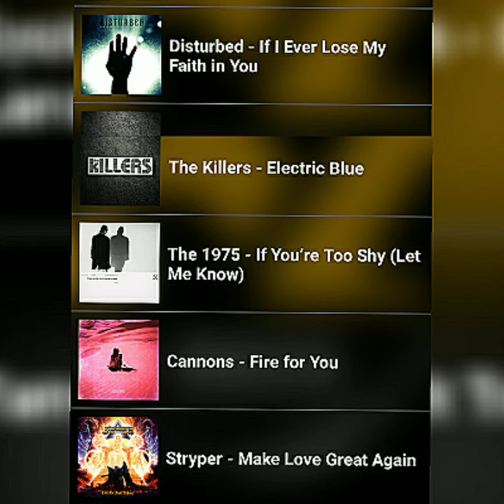AZ Rock Countdown. Sabado 14 de Noviembre, 2020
AZ ROCK Countdown Con Pekeke desde Washington DC/MD.
( Top 10 del Rock en Puerto Rico para la semana del 14 de noviembre, 2020)

*AZ ROCK Countdown

10. Not found

1. La Obra de Marte - Llamada en espera
2. Young Alister - Tell me something
3. Osvy Torres - Gritar
4.REMEDIO - Quiero ver
5. Pekeke ft. Omar D Menta - Todo depende
6. Inkropnia- Astral
7. Masking Tape - Menstruacion de 4 años
8. Avandra - Celestial Wreaths
9. 2 Sick Minds ft. Adam Zoom - The Maniqui
10. Pewetz - De esto se yo

*Recuerda pasar por la aplicacion de AZ Rock para ver en tiempo real los Top 10 en Puerto Rico, Nacional e Internacional.
*Escucha el episodio de la semana en la  seccion "If you missed it".
*Pide tu cancion favorita.
*Dale al Corazon y añadela a tu playlist personal.
*Crea el AZ Rock Countdown.
*Escucha el  Sabado 21 de Noviembre a las 6:00pm el AZ Rock Countdown con Pekeke.